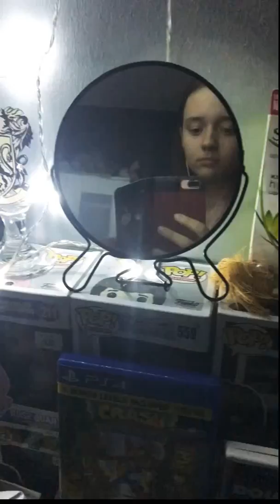WHO BROKE MY MIRROR?!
Excuse the messy house.